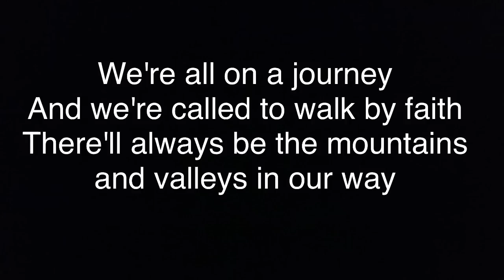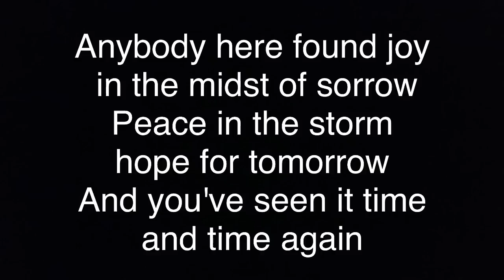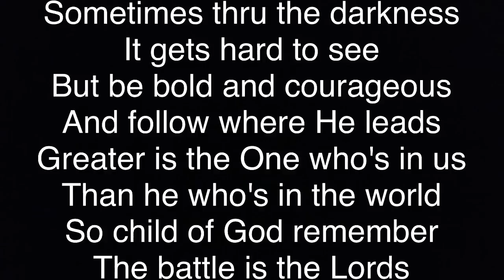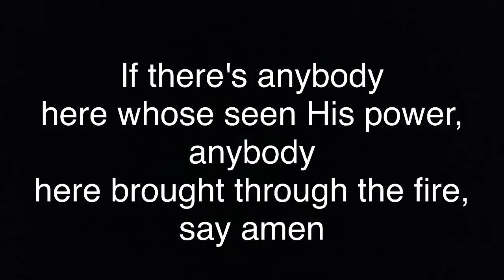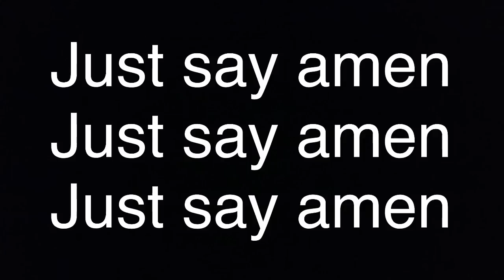Brian Free & Assurance Say Amen Lyrics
Lyrics on screen. The first single from Brian Free & Assurance album Unashamed.